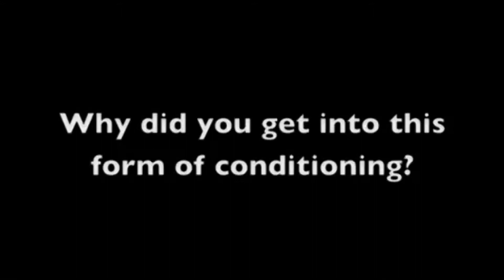Using Boxing as an Emotional Filter - June, 2010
June, 2010: Los Angeles Fitness Review talks boxing with Extreme Fitness & Sports Conditioning Coach Cameron Bradford of ExtremeConditioning.net at BioMechanix in Los Angeles, CA.

BioMechanix is a Strength and Conditioning Clinic. Clients learn not only how to lift correctly, but what specific exercises they need to focus on for maximal biomechanical efficiency.